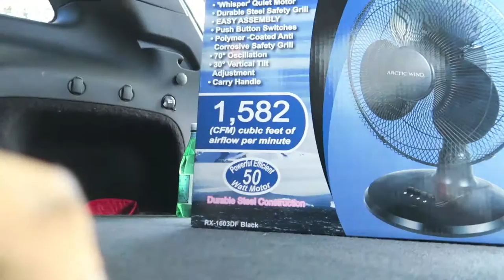SAWYER FREDERICKS AND THE BIG BAD WOLF - chaseannalise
Shot on Canon G7X, G5X and a DJI Phantom 4